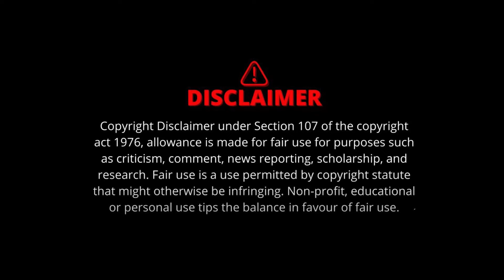Dhirendra Shastri को मां के गुरु ने दी शादी ना कराने की सलाह। खुद क्या चाहते हैं बाबा Bageshwar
धीरेंद्र कृष्ण शास्त्री आए दिन चर्चा में रहते हैं।  उनके भक्त अक्सर ये उनसे पूछते भी है कि वे शादी किस्से करेंगे। और कब करेंगे। कई बार तो  जया किशोरी के साथ भी पंडित धीरेन्द्र शास्त्री का नाम जोड़ा गया था।

bageshwardham , dhirendrashashtri ,  dhirendrashashtrishadi , jayakishori , thesootr , news